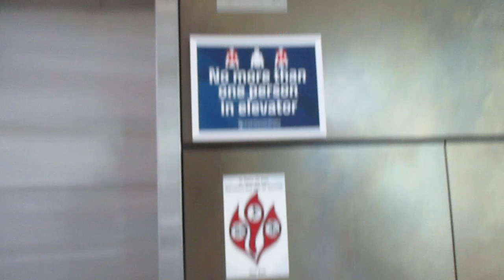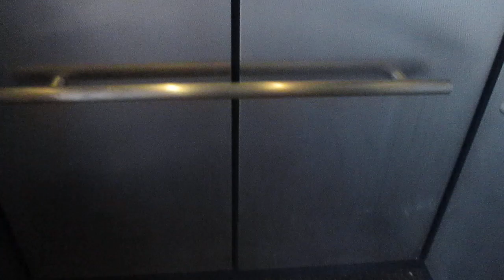2012 OTIS Series 4 Hydraulic Elevator #1 @ Wolstein Research Building, CWRU, Cleveland, OH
May 2021
Nice elevator. A little rough though. There is another elevator here.

SPECS:
Brand: OTIS
Mod: N/A
Type: Hydraulic (holeless)
Call Station: Series 4
Call Station (Mod): N/A
COP: Series 4
COP (Mod): N/A
Stops: 2 (1, 2)
Interlock: OTIS
Replaced Interlock: N/A
Door Type: Single Slide right
Capacity: 2500 Lbs
Overall Rating (☆): ☆☆☆☆
Camera Used: Canon PowerShot ELPH 180